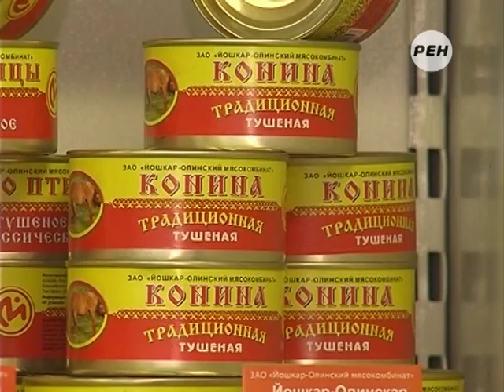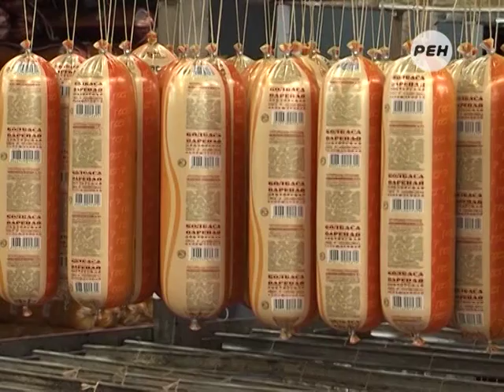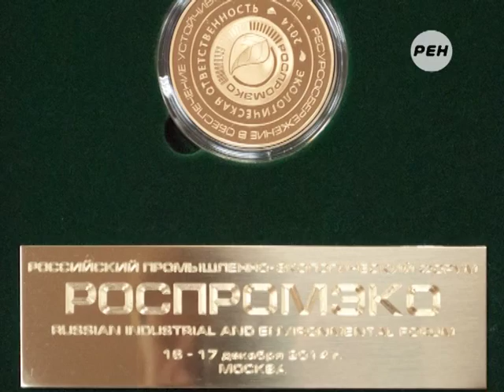«Йошкар-Олинский мясокомбинат» - расширение сырьевой базы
Благодаря расширению сырьевой базы агрохолдинга «Йола» в Шойбулаке, в Марий Эл в этом году появится около 100 новых рабочих мест.

«Йошкар-олинский мясокомбинат», одно из крупнейших мясоперерабатывающих предприятий в Поволжье, продолжает развиваться - закупается новое оборудование, увеличиваются объемы производства.